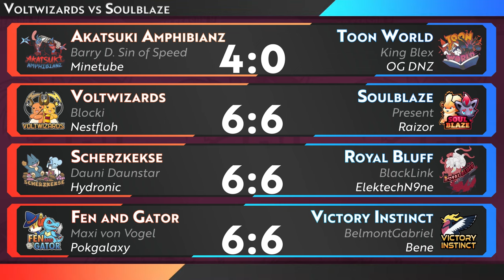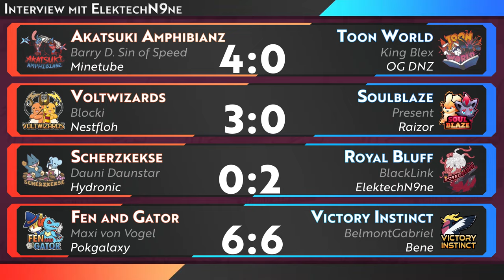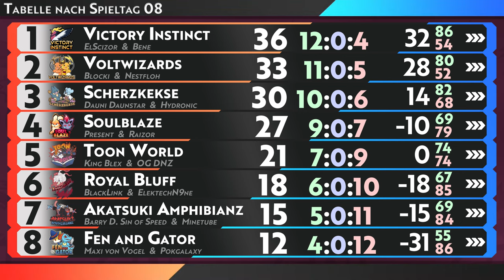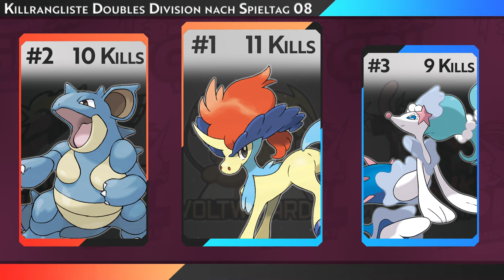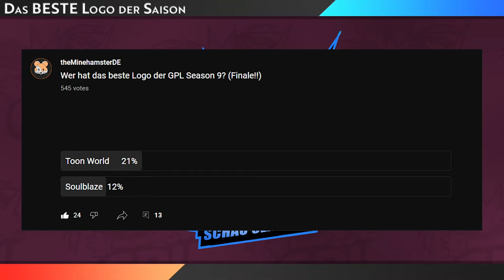LOS MEINE ACTIONFIGUR!!!! PEW PEW BOFF!!! | GPL Schau Season 9 Spieltag 08 Doubles Division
Nun geht auch die Doubles Division in die Rückrunde und HOLY SHIT WAS WAR DENN DAS HEUTE?!

0:00 Intro
0:12 Akatsuki Amphibianz vs Toon World
1:30 Voltwizards vs Soulblaze
2:29 Scherzkekse vs Royal Bluff
4:27 Interview mit ElektechN9ne
7:27 Fen and Gator vs Victory Instinct
9:45 Tabelle Gesamt
10:14 Tabelle Doubles Division
10:50 Killrangliste Gesamt
11:25 Killrangliste Doubles Division
11:34 Das beste Logo der Saison
12:37 Community Poll
13:30 Outro